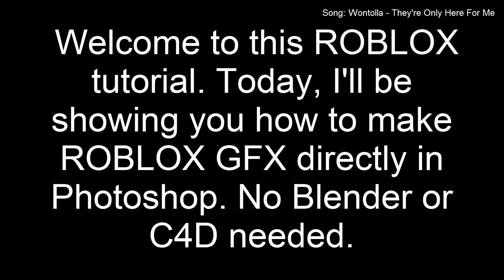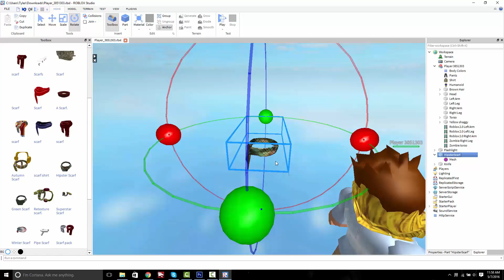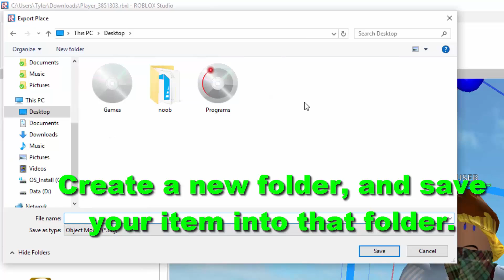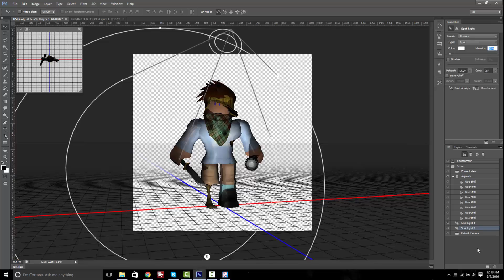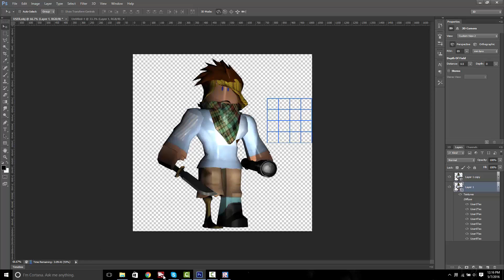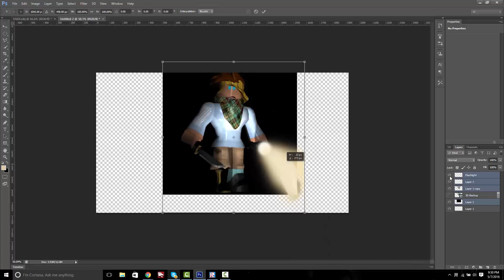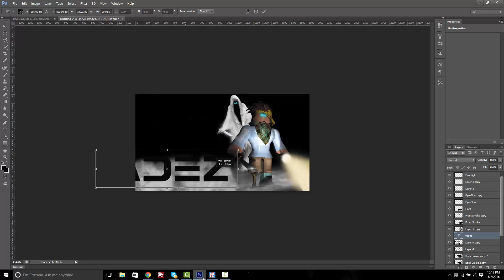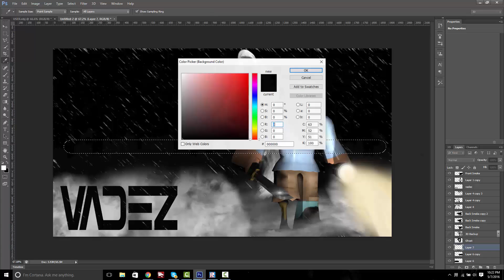ROBLOX GFX Photoshop Tutorial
Creation of ROBLOX GFX in Photoshop only. This is a tutorial and a timelapse.
Intro Made With Blender
Vid + Outro Made With Camstasia
Photo by Photoshop CS6
Music

Intro: Biometrix-Hush
Wontolla-They're Only Here For Me
Sex Whales and Roee Yeger-Where Was I
Outro: Parallel-Ross Bugden

Credit To Them For Their Amazing Music